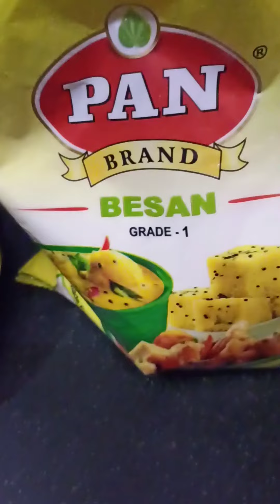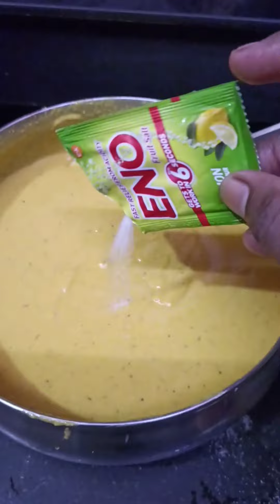ढोकला रेसिपी || बहुत ही आसान तरीका से बनाये बेसन की ये रेसिपी || बिना कोई झंझट👍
your queries-:
dhokla recipe
dhokla
dhokla recipe in hindi
dhokla recipe in marathi
dhokla banane ki recipe
dhokla recipe with eno
dhokla ki recipe
dhokla banana
dhokla chutney recipe
dhokla in microwave
dhokla banaye eno daal kr

hii friends aaj k video mi bhut hi simple type se maine aapko dhokla banane ki vidhi batayi hai👍